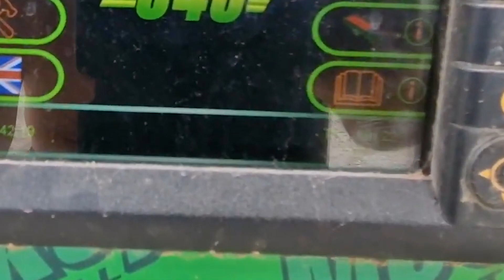Як працює щокова дробарка? Переробка і рециклінг будівельних відходів. Дробилка McCloskey j40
В цьому відео ви дізнаеєтесь як працює щокова дробарка - сучне обладнання для подрібнення породи і переробки будівельного сміття.

Щокова дробарка McCloskey J40v2 - невід'ємний помічник в компанії "Демонтажник" в рециклінгу будівельного сміття.

Демонтажник - зносимо минуле, щоб будувати майбутнє!